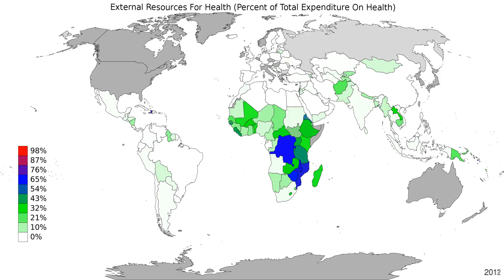World - External Resources For Health - Time Lapse